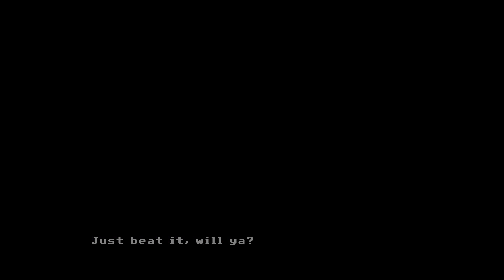Full Throttle Remastered_20211007202036